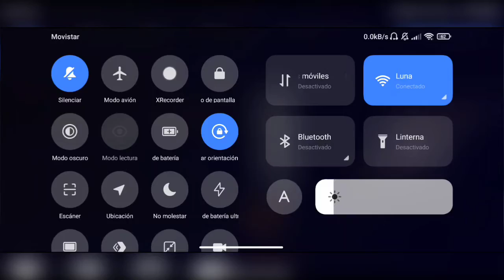JUGANDO 1️⃣ VEZ EN MAESTRO !! 🛑TERRARIA💀!!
Espero que les guste el video y se la pasen genial viendo los videos de los dos canales, si le gusta el contenido espero que me apoyen y que sigamos crezcamos junto 👊